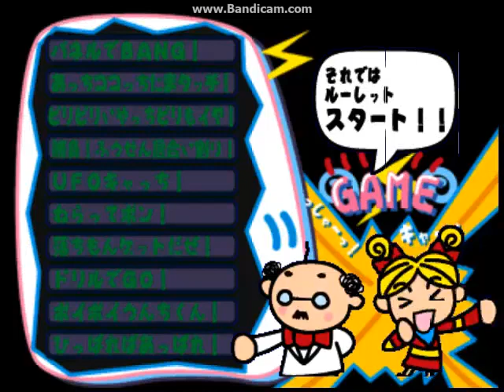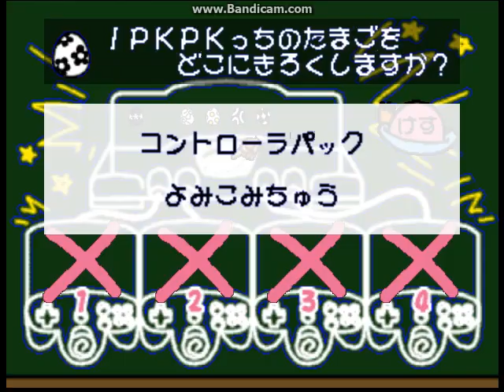64 de Hakken Tamagotchi Central Springs 2023 Footage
Another day, another time